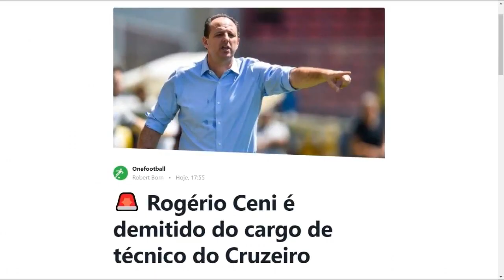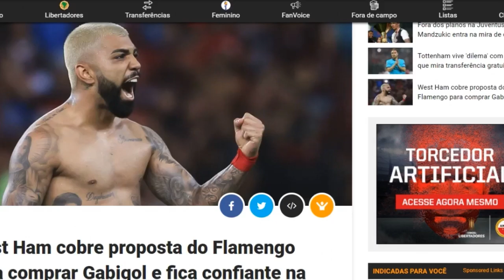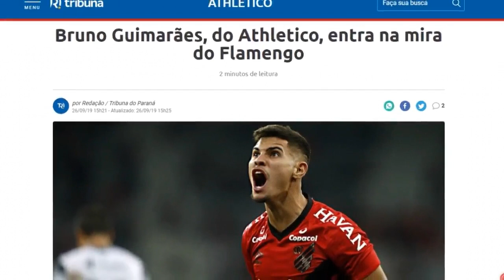Rogério Ceni Demitido, Gabigol no West Ham, Bruno Guimarães no Flamengo!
BRUNO GUIMARÃES NO FLAMENGO
GABIGOL NO WEST HAM
ROGÉRIO CENI DEMITIDO
VAI E VEM DO MERCADO